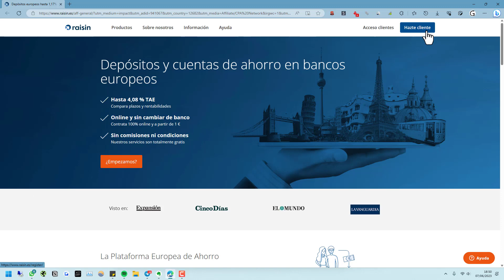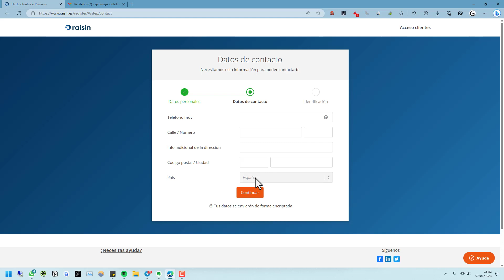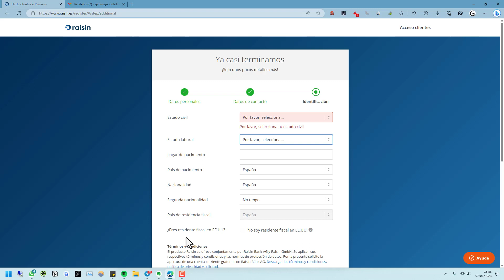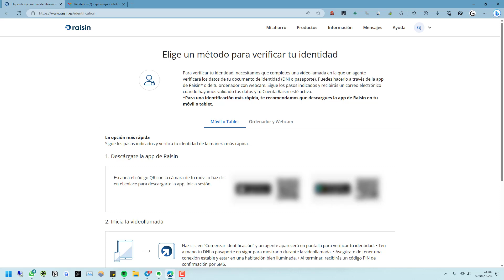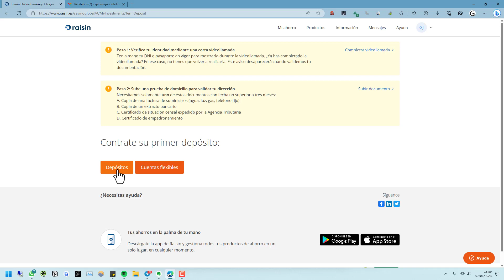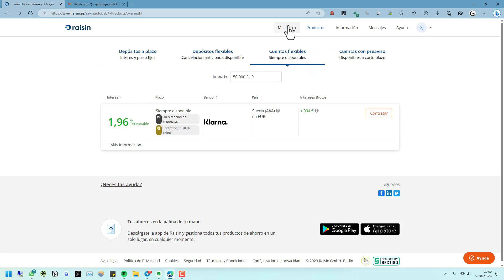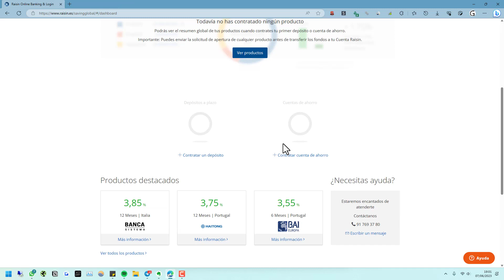➡️ Cómo CREAR CUENTA en RAISIN (Plataforma de Inversión y Ahorro)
✅ En este vídeo te explicamos cómo registrarse en Raisin.es | Esta plataforma te ayudará a optimizar tus ahorros, con depósitos a plazo fijo y otros productos de inversión.

NOTA LEGAL